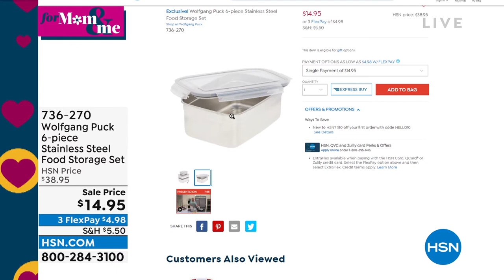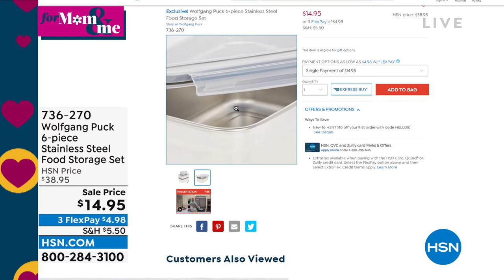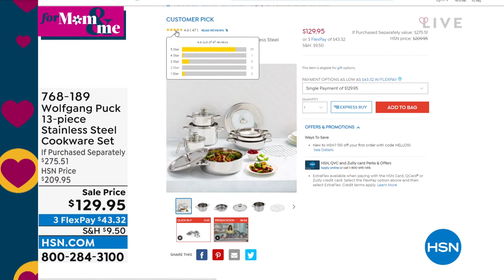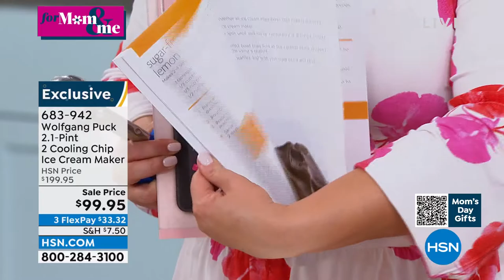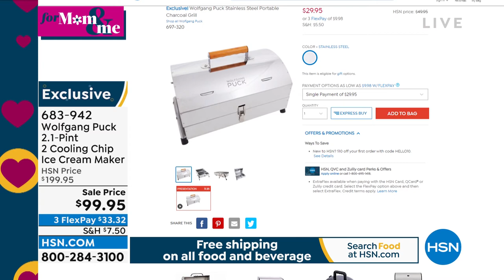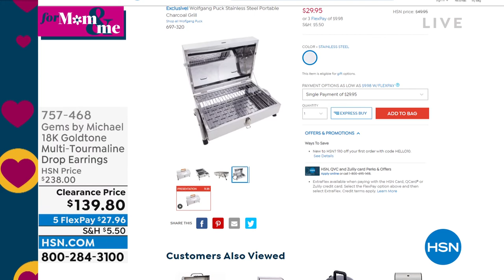HSN | Chef Wolfgang Puck 04.19.2022 - 06 PM